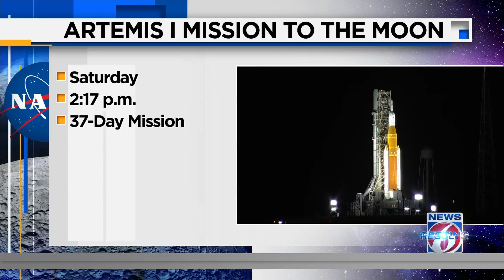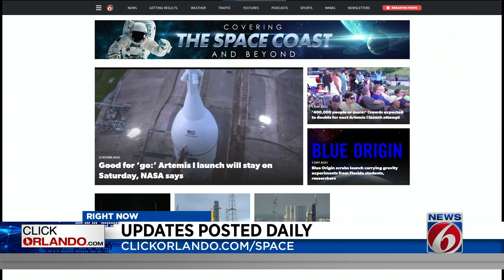NASA moving ahead with plan to launch Artemis Saturday afternoon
NASA officials held a news conference Thursday evening to discuss updates on the Artemis I launch scheduled for Saturday.